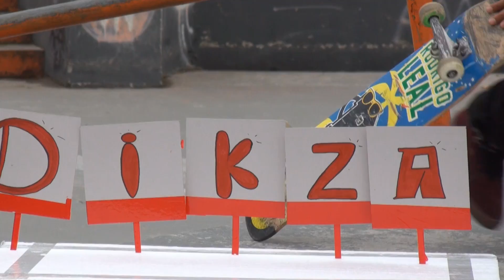GAME OF SKATE - Todos VS Mike Dias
GAME of SKATE D.I.K.Z.A na praça Duó - RJ
Mike Dias VS Pablo André, Diego Guerra, Vitor Colibri e Suco de Fruta. Valendo 300 $

Da o play e se conecta com essa vivência original DIKZA®